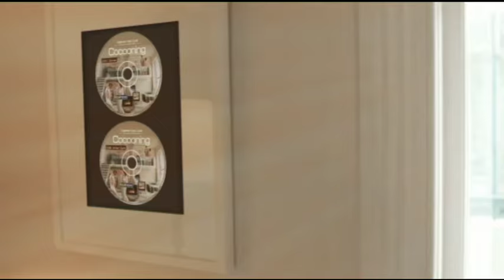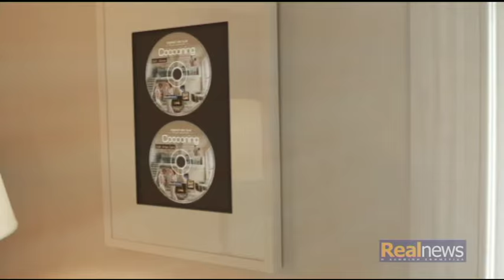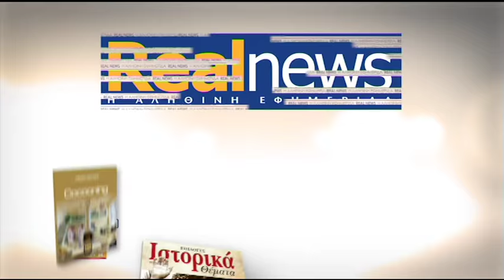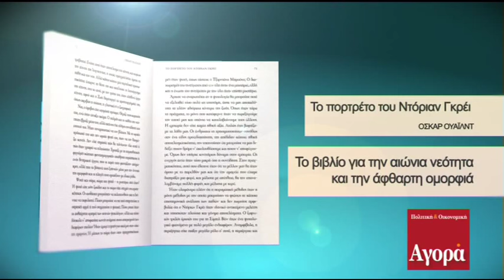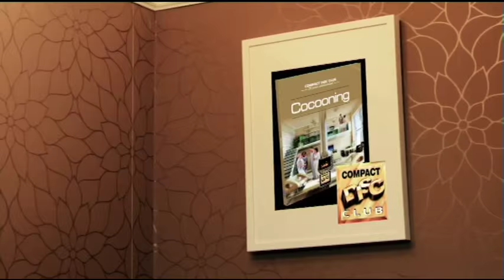Ο Νίκος Φίλης «στον ενικό» με τον Νίκο Χατζηνικολάου - Α΄μέρος